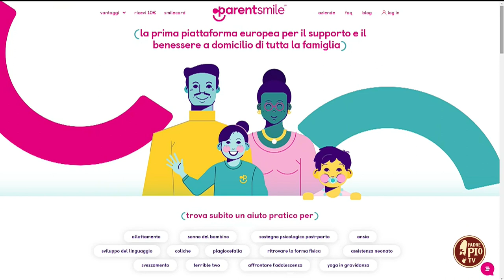Supporto alle famiglie, Cristina Lucera ci racconta "Parentsmile"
Founder & CEO della startup "Parentsmile", Cristina Lucera è tra le "FAB50" del Premio Gamma Donna 2022. Con la sua piattaforma web fornisce supporto alle famiglie, mettendole in collegamento diretto e integrato con servizi specializzati in ambito formativo/educativo, assistenziale e medico.